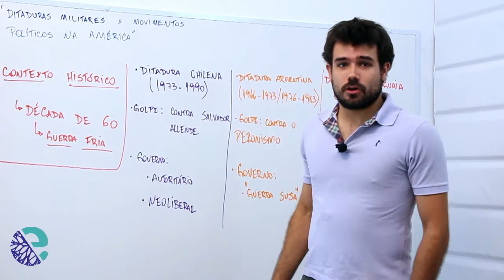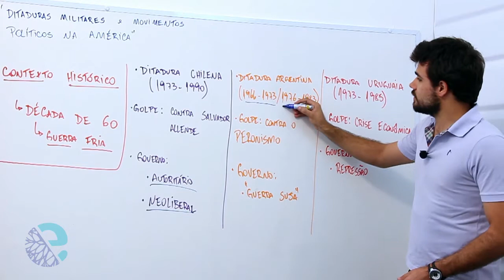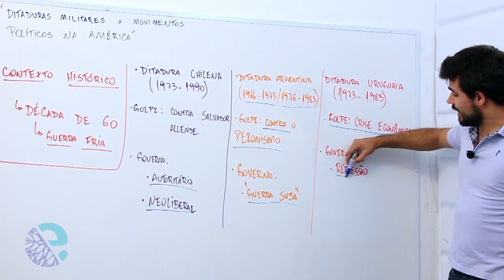Ditaduras militares e movimentos políticos na América